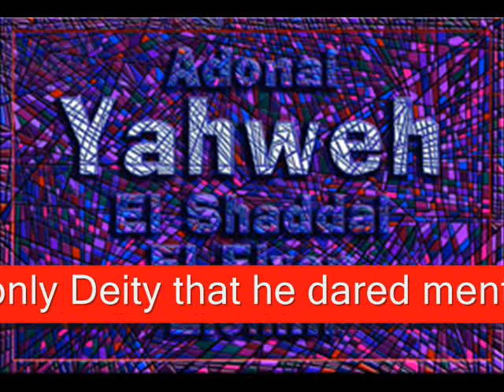The Heavenly Divine Plan Pt.2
Jesus (the fish, age of Pisces) - Aries-Ram - Age of Aquarius - Lunar-Stellar-Solar Occult. Greek "Demiurgos" - Lord of the World. Jacob and Esau - High Masonic rules of Old Testament - King James Bible. Zoroastrianism - Good and Bad - God and Devil - Zarathustra - Zoroaster (seed of Ishtar, man of the mask). Zodiac timetable - "Heavenly Plan".